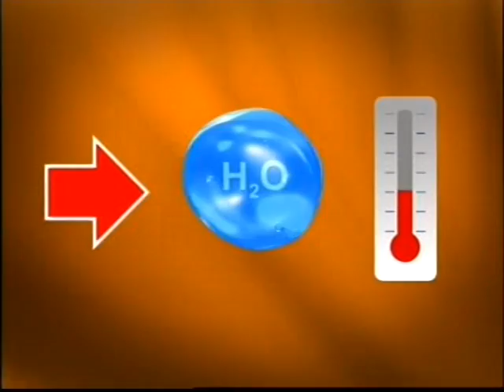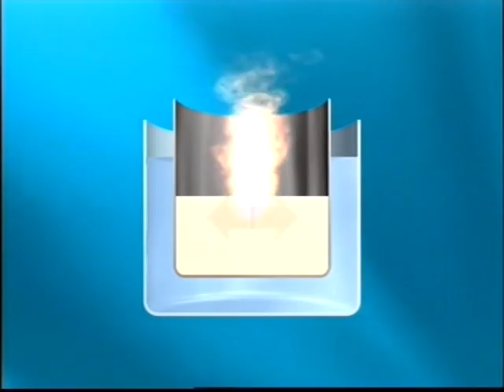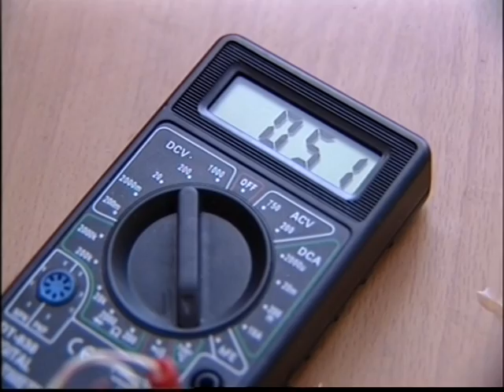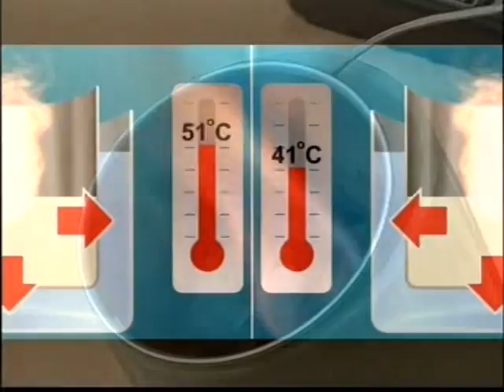Галилео - Калории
Сюжет про калории, который мы снимали в прошлом сентябре. Наконец-то удалось добыть копию :)